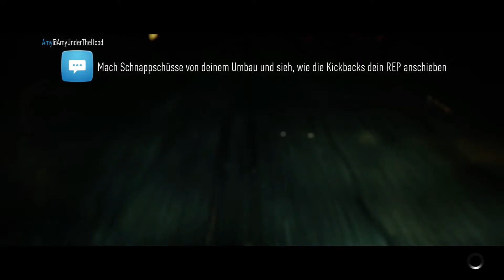Need for Speed #07 - Drift Train mit Manu - Let's Play Need for Speed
Heute dürfen wir auf den Drift Train aufspringen und gegen Manu antreten. Driften mit Stil.
BEI AMAZON KAUFEN
«Need for Speed (2015)» Rennspiel von EA
VOLL SOZIAL
♫TeamSpeak♫
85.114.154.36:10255